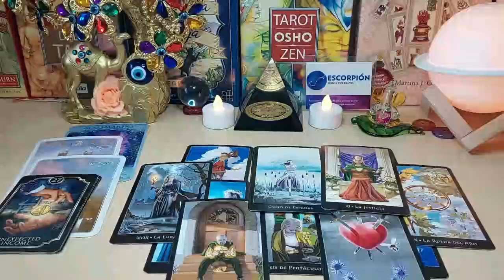PISCES 📩 I'M SORRY GEMINI! *EXTREMELY* HIGH PROFILE PERSON IS COMING THOUGH! ❤‍🔥😍 JUNE 2023 TAROT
Pisces Love
Pisces 2023
Pisces today
Pisces JUNE